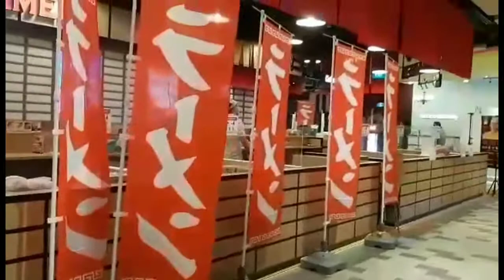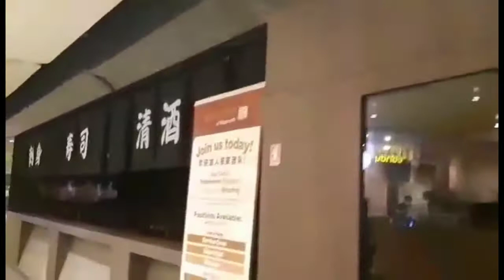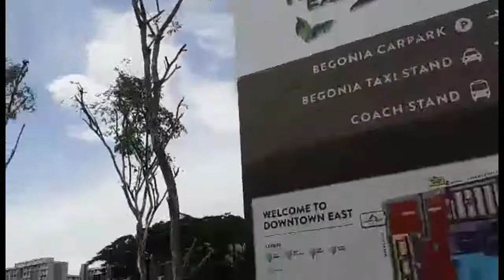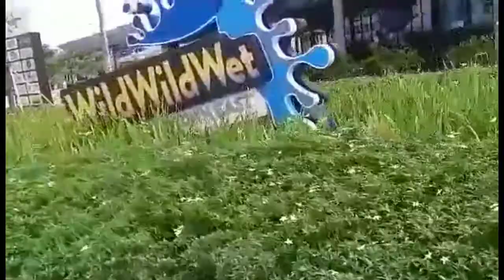Let's go to Downtown!!